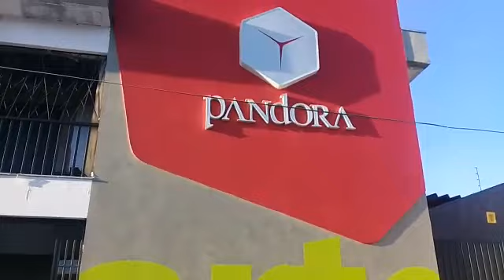Cimento queimado em Nova Odessa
JIG Express Pinturas 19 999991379